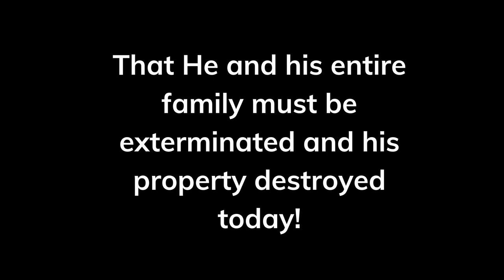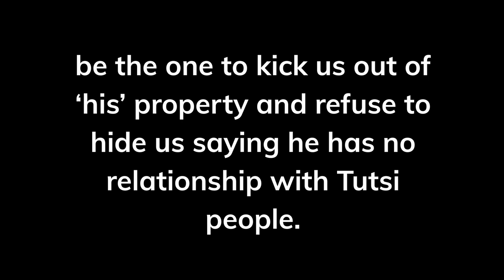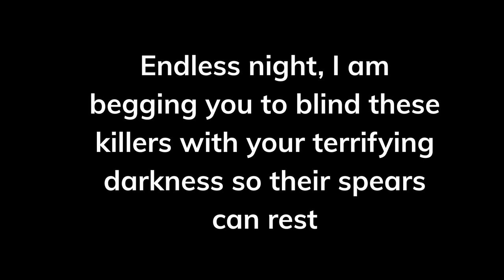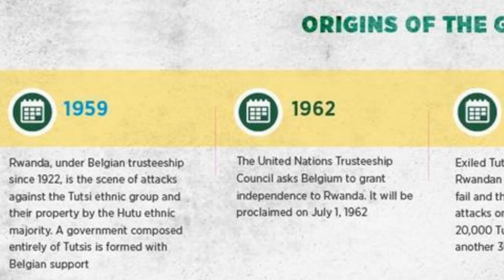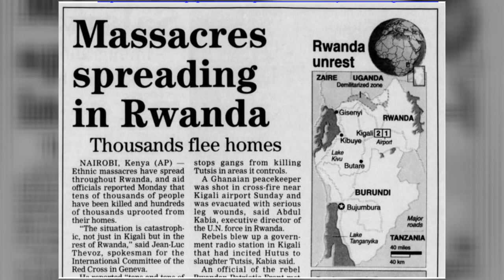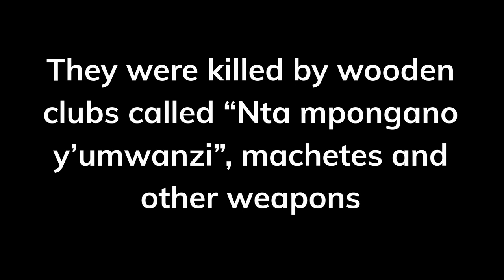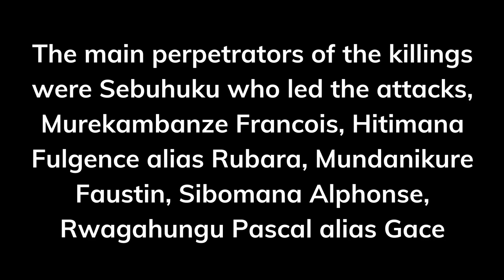27th Commemoration of the 1994 Genocide Against the Tutsi | Rwandan Community of Southern California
It has been 27 years since the atrocities committed against the Tutsi in 1994.  However, Rwandans continue to unravel the wrath that swept through our nation.
While statistics have generally reported that between 800,000 to 1,000,000 Tutsis were slaughtered during those gruesome days, the numbers are higher. This is evidenced by the that additional massive grave sites continue to be identified and located to this day. So, for those who purport to deny the atrocities, the evidence speaks for itself.
It has been a difficult journey for Rwandans, particularly for the survivors of 1994.  However, we are a resilient people, unified by love, prepared by the history that binds us, and strengthened by a great leadership rooted in the understanding of our self-worth.
So, take heart my brothers and sisters, be strong and be courageous. Turikumwe!
On behalf of the southern California Rwanda community, We thank you for joining us during this year’s commemoration and God bless! Murakoze cyane…

0:00 Start
0:09 Kwibuka27 Introduction
1:13 Kwibuka27 Poem by Eric Ntazinda
3:42 Minute of Silence
9:21 Congressman Adam Schiff's Statement
10:59 1959 Witness Testimony
21:36 1994 Witness Testimony
59:46 Message from Her Excellency Mathilda Mukantabana

Kigali, Rwanda, Rwanda Genocide, Genocide commemoration, 1994 Genocide against the Tutsi, Rwanda News, Rwanda Diaspora, Kwibuka

If you are a Rwandan or Friend of Rwanda living in Southern California, Join our whatsapp community group by clicking on this